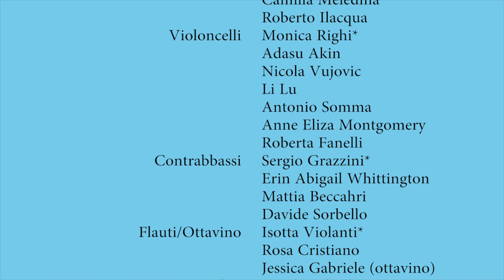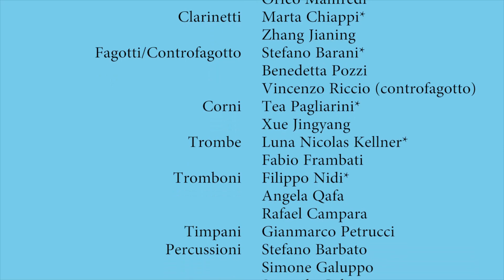Nino Rota - Concerto per arpa e orchestra - Agnese Contadini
Nino Rota - Concerto per arpa e orchestra
Allegro moderato - Andante - Allegro
Orchestra degli allievi del Conservatorio di musica "Arrigo Boito" di Parma
con la partecipazione di allievi del Conservatorio di Mantova, ISSM di Reggio Emilia e della University of Georgia (Hugh Hodgson School of Music)
Agnese Contadini, arpa
Alberto Martelli, direttore

Concerto per la Festa della Repubblica in collaborazione con la Prefettura di Parma.
Parma, Auditorium Paganini
2 giugno 2019

Riprese video e montaggio audiovideo a cura di Bruno Vitale.
Registrazione audio a cura dei tecnici audio dell'Auditorium Paganini, per gentile concessione dello stesso.